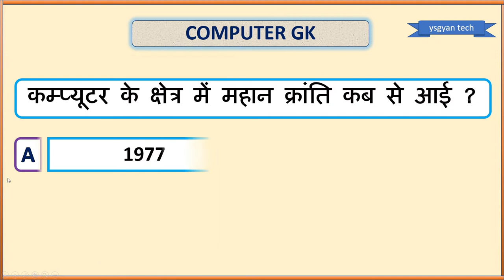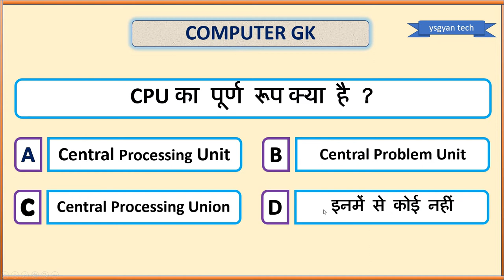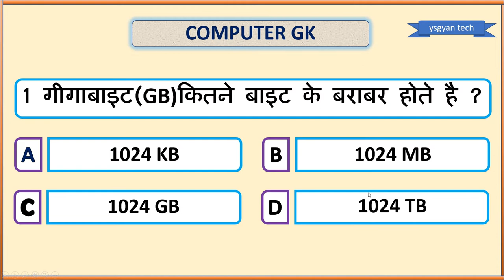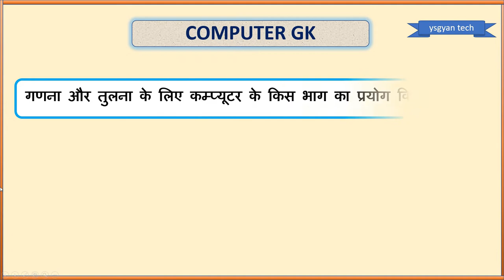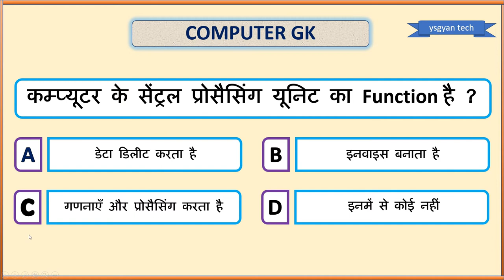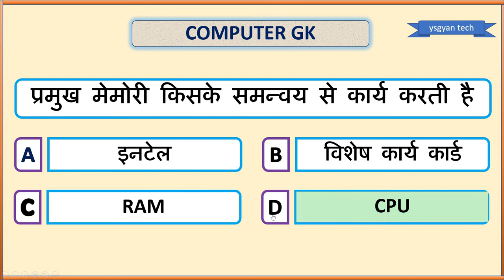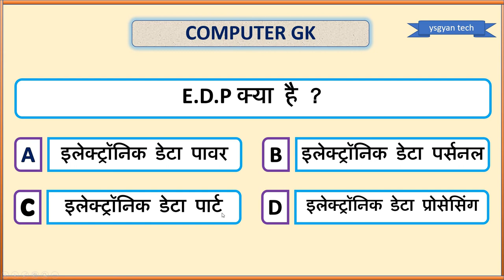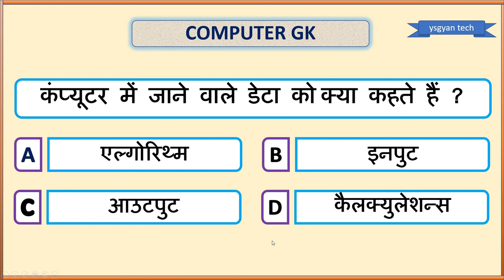Computer GK For all Competitive exams |computer General Knowledge in Hindi |कंप्यूटर सामान्य ज्ञान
Hi